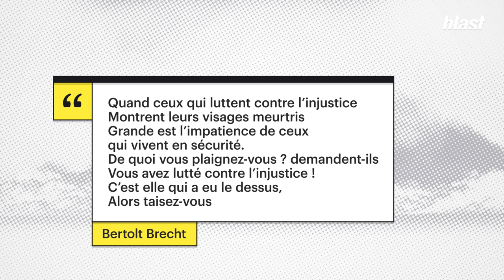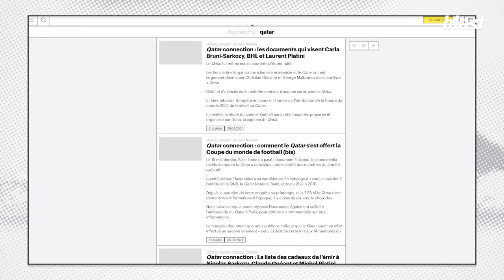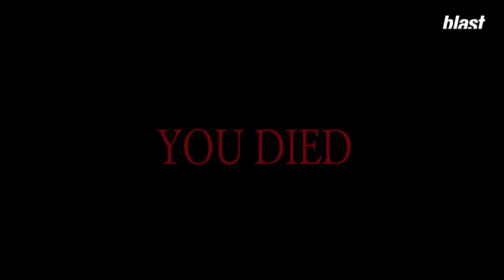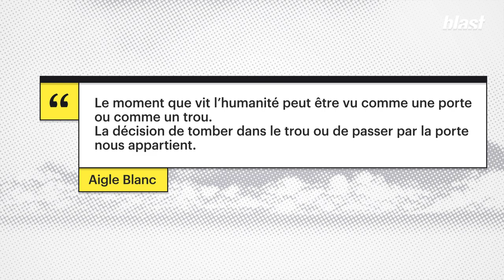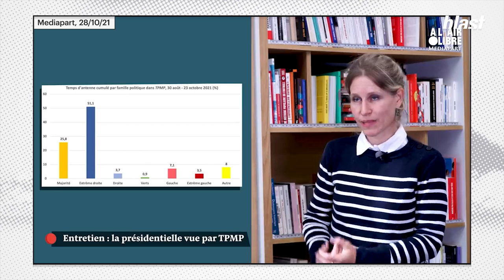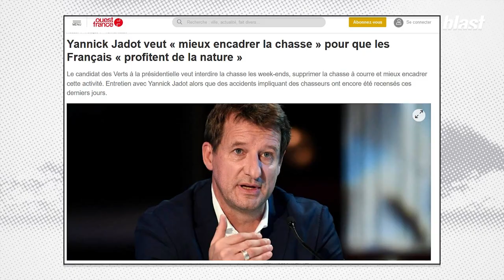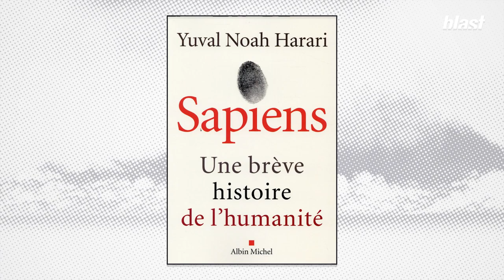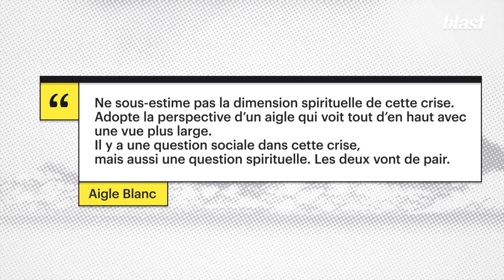TENIR ET RIRE FACE AU CAUCHEMAR ANNONCÉ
"Je démarre facile, avec cette vidéo tordante de notre ministre Agnès Pannier-Runacher. On se demande si elle avait fumé avant. Mais c’est intéressant. Agnès était-elle sincère en imaginant ces ouvriers heureux d’aller bosser tous les matins pour remplir le frigo ? J’ai un doute. J’ai souvent un doute avec les cavaliers et les cavalières de la République en marche. Ont-ils conscience de nous amener au fond du trou ?"

Journaliste : Denis Robert
Montage : Ameyes Aït-Oufella
Images : Arthur Frainet
Son : Baptiste Veilhan
Graphisme : Adrien Colrat
Diffusion : Maxime Hector
Production : Thomas Bornot
Direction des programmes : Mathias Enthoven